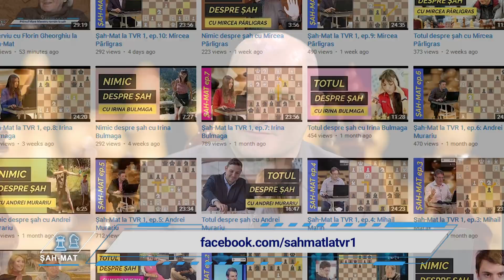Șah-Mat la TVR 1, ep.12: Constantin Lupulescu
Trei partide-școală disputate online, pe chess.com, de Marele Maestru Internațional Constantin Lupulescu la emisiunea Șah-Mat de la TVR 1.

Constantin Lupulescu este unul dintre cei trei jucatori români în activitate cu ELO peste 2600 (alături de Dieter Nisipeanu și Mircea Pârligras). Lupulescu are în palmares 5 titluri de campion național, iar în 2002 a devenit campion european de juniori la șah pe echipe.

La Olimpiada de șah din 2016 Lupulescu, la masa 1, a remizat cu campionul mondial Magnus Carlsen și România învingea Norvegia!

Emisiunea Șah-Mat este în fiecare sâmbătă dimineața de la ora 9 la TVR 1 (și ora 17 la TVR Internațional).